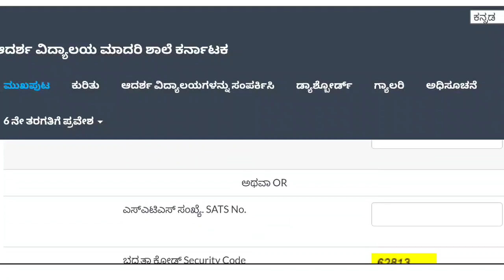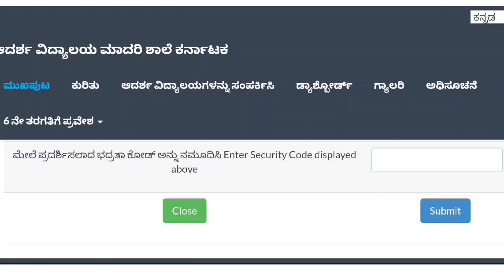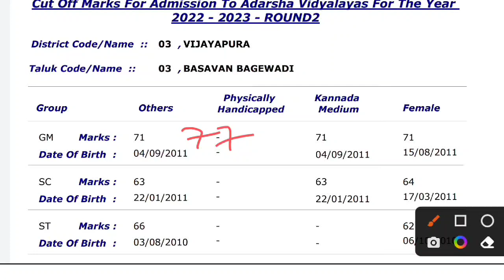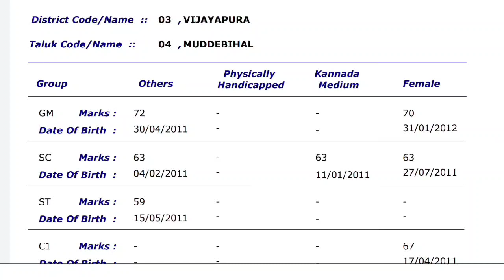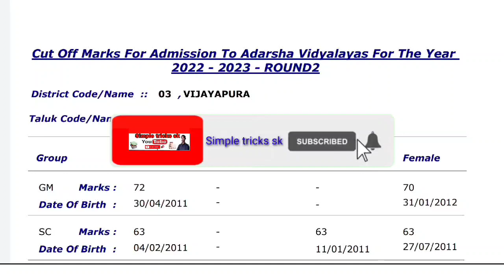ಆದರ್ಶ ವಿದ್ಯಾಲಯ 2ನೇ ಸುತ್ತಿನ ಬಗ್ಗೆ ಮಾಹಿತಿ ಆಯ್ಕೆ ಆಗಿಲ್ಲವೇ ಹಾಗಾದ್ರೆ ಕಾರಣವೇನು ನಿಮ್ಮಗಳ ಪ್ರಶ್ನೆಗೆ ಉತ್ತರ2022